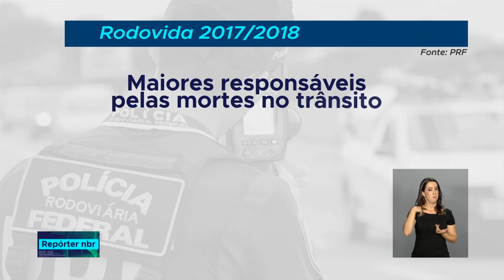Operação Integrada Rodovida 2018/19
REPÓRTER NBR - 06.12.18: Serão priorizadas ações integradas e simultâneas, envolvendo diversas agências de fiscalização, com atuação coordenada e sistêmica, dentro dos respectivos eixos de competência, com o intuito de somar forças no enfrentamento à violência no trânsito e na redução dos custos sociais decorrentes.